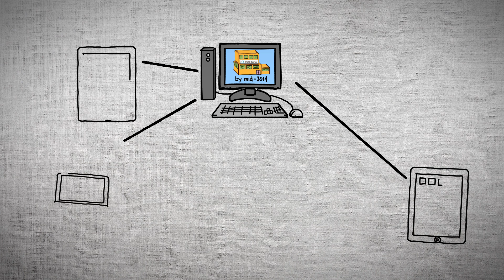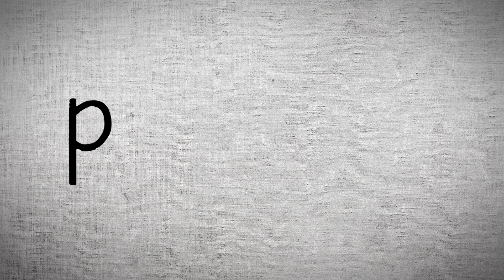4Ps service offering @ U PME Centre